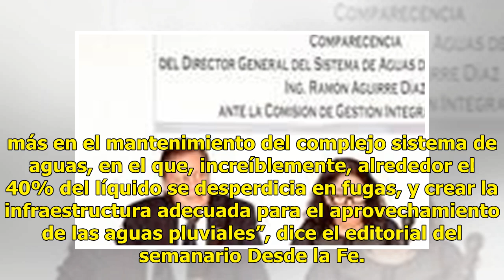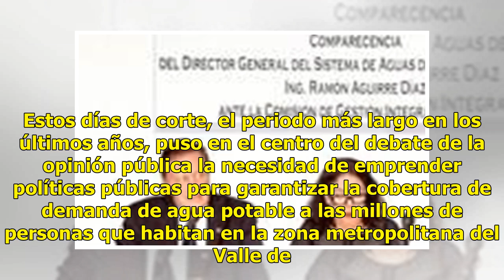Arquidiócesis llama a trabajar para garantizar suministro de agua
La Arquidiócesis Primada de México llamó a las autoridades a garantizar el suministro de agua potable en la capital del país, un problema que quedó evidenciado el fin de semana pasado con las obras de mejora del sistema Cutzamala.“Debe entenderse como una prioridad invertir más en el mantenimiento d...